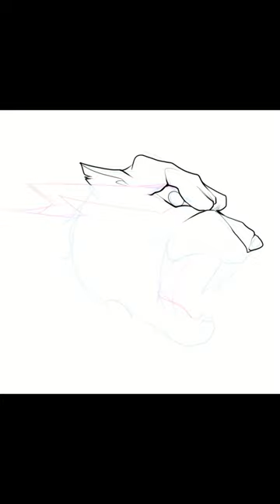Mr Beast Mascot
Fanart of Mr.Beast Mascot (Speedpainting video)